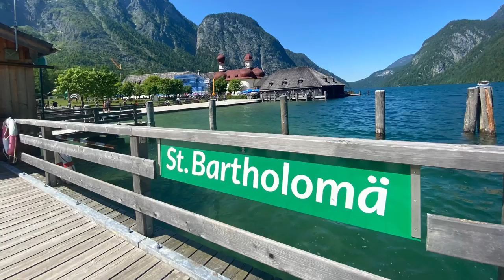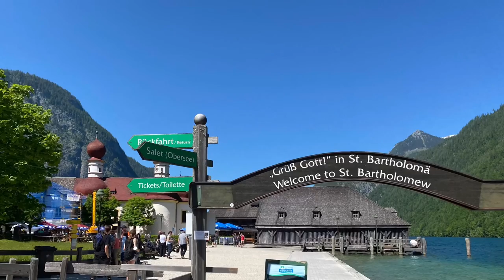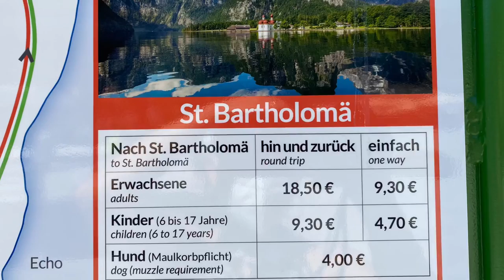Trip to St. Bartholomä Chapel in Lake Königssee,Bavaria,Germany, Years built 1697-1698.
St. Bartholomäus is a Chapel in Lake Königssee, Bavaria, Germany.(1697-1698)Years Built.
And it’s located in  Schönau am Königssee.The Church was closed cause of renovation. This is a beautiful trip for a Family with Kids. Winter is also amazing to visit this place.

St. Bartholomew's (German: St. Bartholomä) is a Roman Catholic pilgrimage church in the Berchtesgadener Land district of Bavaria in Germany. It is named after Saint Bartholomew the Apostle (Bartholomäus in German), patron of alpine farmers and dairymen. The church is located at the western shore of the Königssee lake, on the Hirschau peninsula. It can only be reached by ship or after a long hike across the surrounding mountains. A first chapel at the lake was built in 1134 by the Provosts of Berchtesgaden. In 1697 it was rebuilt in a Baroque style with a floor plan modeled on Salzburg Cathedral, two onion domes and a red domed roof.  The altars in the apses are consecrated to Saint Bartholomew, Saint Catherine, and Saint James respectively.
Near the chapel lies the old hunting lodge of the same name. The lodge, which was first erected in the 12th century with the church, has been rebuilt several times. Until 1803, it was a private residence of the Berchtesgaden Prince-provosts; after their territory had been incorporated into the Kingdom of Bavaria in 1810, the building became a favourite hunting lodge of the ruling House of Wittelsbach; today it is an inn.
The church can be seen from a famous scenic viewpoint 743 meters above, which is called Archenkanzel. (Wikipedia)